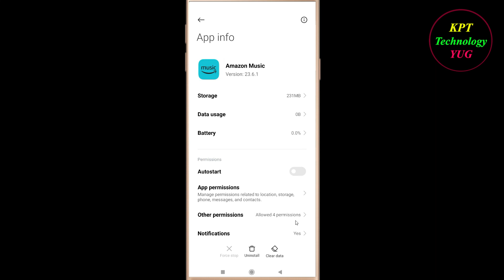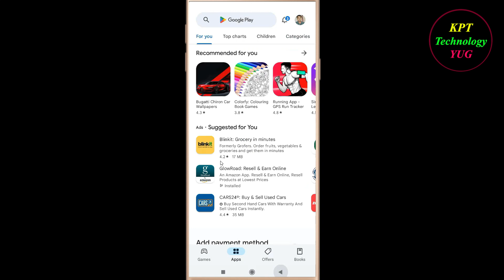How to Fix Amazon Music App Black Screen Problem Solutions Android- Amazon Music Black Screen Error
Follow Easy Steps to Fix Amazon Music App Black Screen Error. If you are facing Amazon Music App Black Screen Problem in android and ios mobile phone then you are at right place.